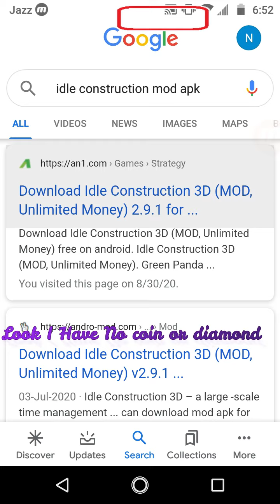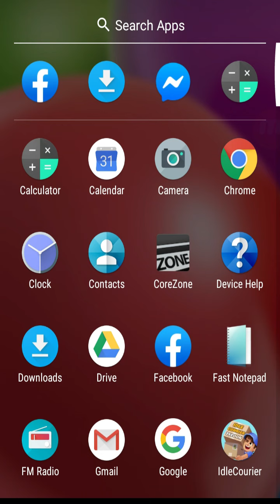Idle Construction 3D Hack Unlimited Money